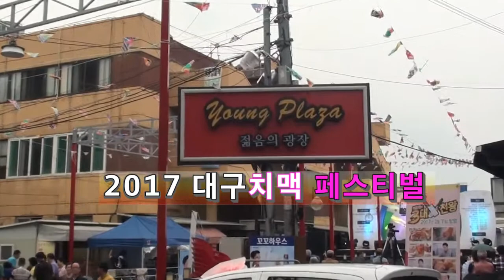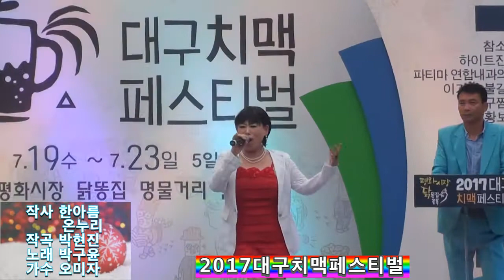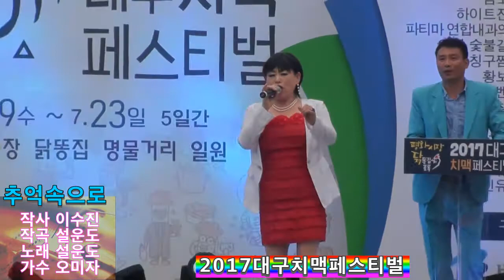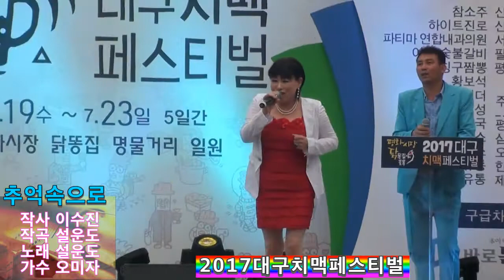가수 오미자 / 2017 대구치맥축제 / 뿐이고 /멋진인생 /추억속으로 /평화시장